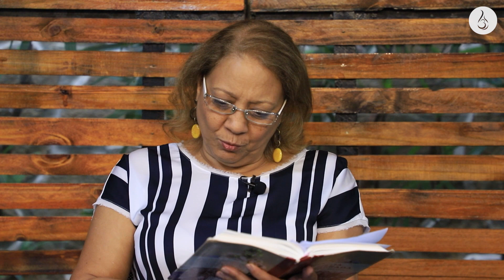Manhã com Deus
Por Rosilêne Ferreira

Que essa palavra nesta manhã encha seu coração de Felicidade e Fé!

Se essa devocional falou ao seu coração, não se esqueça de curtir e compartilhar com outras pessoas!❤️